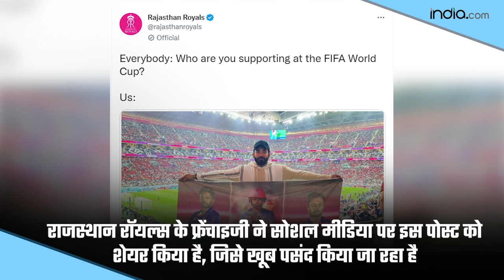FIFA World Cup में फैंस ने लहराया इस भारतीय क्रिकेटर का पोस्टर, लिखा ' हम आपके साथ हैं..' | Qatar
FIFA World Cup: Sanju Samson भारतीय क्रिकेट टीम की प्लेइंग इलेवन में लगातार मौके नहीं मिल रहे हैं लेकिन उनकी फैन फॉलोइंग बढ़ती ही जा रही है. उनके फैंस उनके इतने दीवाने है की उन्होंने Qatar में हो रहे FIFA World Cup में उनका पोस्टर लेकर पहुंच गए और कैमरे के सामने खूब लहराया.